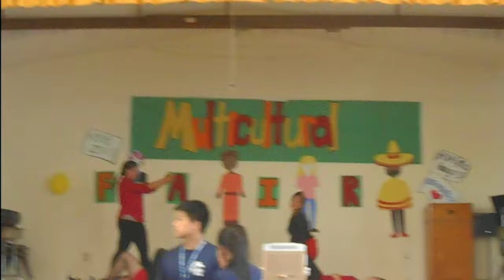CRAYON - MASHUP cover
hello there , this is CRAYON our first performance hope you guys like it & enjoy it , and leave a good comments below :) this was at Scandinavian Middle School's M